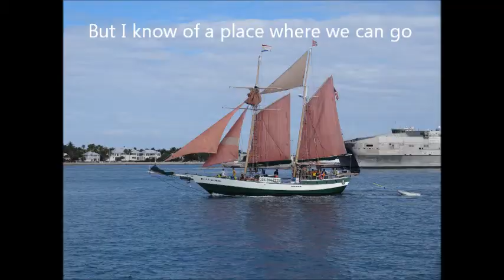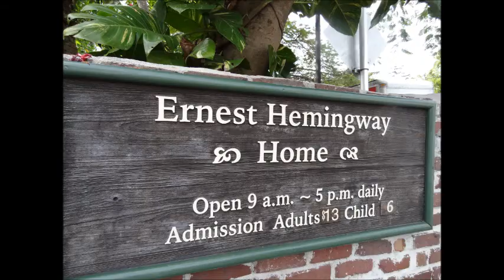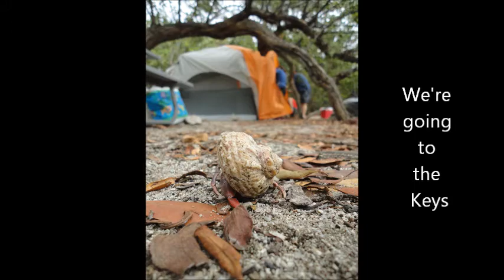Staying in the Keys - Lorna Webb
Written December 6, 2014, inspired by our amazing trip to the Florida Keys in June, 2014.